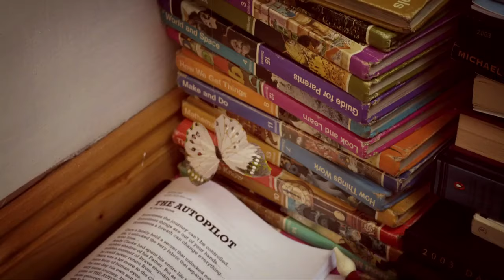These Butterflies Are Here written by Galvo, performed&recorded by a dark horse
- pre-order the album out on my birthday 26th of September 2023
- follow and playlist songs to support the art.
dont dont, alone live, and getting better alt version.
guess its getting dark, the worlds gone crazy, and instrumental version of Leave the light on.

Big thank you for your support. All I want to do is create so all your support is really helpful.

a dark horse debut E.P
These Butterflies Are Here written by Galvo performed by a dark horse. Directed and edited by Galvo.